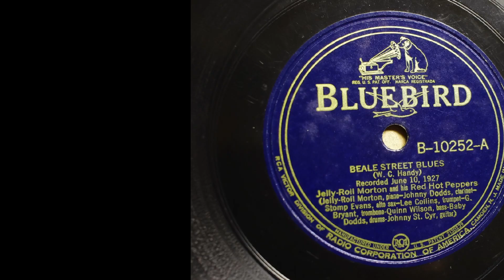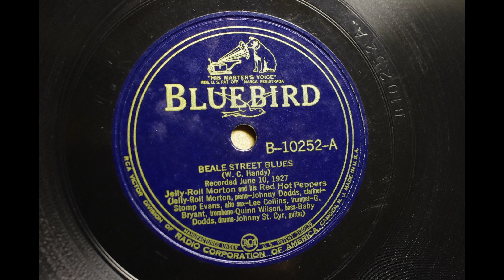Jelly Roll Morton and his Red Hot Peppers { BEALE STREET BLUES } 1927.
BLUEBIRD B-10252
JELLY ROLL MORTON HOT PEPPERS
BEALE STREET BLUES
MX; 38661=1
ORIGINAL 78: Victor 20948,

Jelly Roll Morton, p, dir: George Mitchell, c / Gerald Reeves, tb / Johnny Dodds, cl / Stump Evans, as / Bud Scott,
g / Quinn Wilson, bb / Baby Dodds, d / Lew LeMar, effects. Oak Street studio, Chicago, June 10, 1927.